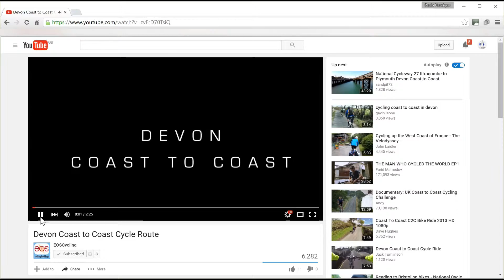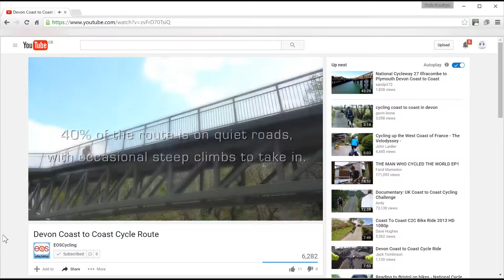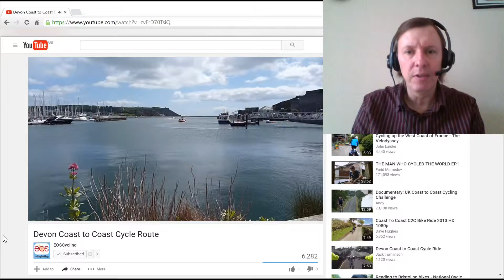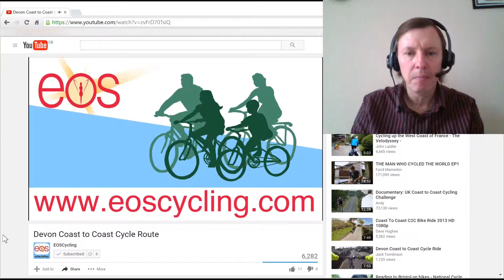EyeCycled Bike Vlog... well, not really.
I was as sick as a dog this week, but I didn't want to let it end like that. I could give the impression I don't care and I do. So I hope you appreciate the effort and be kind in your judgement. Learning as I go... :)

The full EOS Video is available in the link belowe.
To the content owners of the video, if you are not happy with me sharing it this way, please let me know and I'll be happy to remove it from the Vlog. I am hoping you won't mind though :)

The maintenance of the blog and the creation of these videos are only possible with the contributions and generous donations of a number of people. Please help to keep EyeCycled running by becoming a Patron or contributing with any value you like.